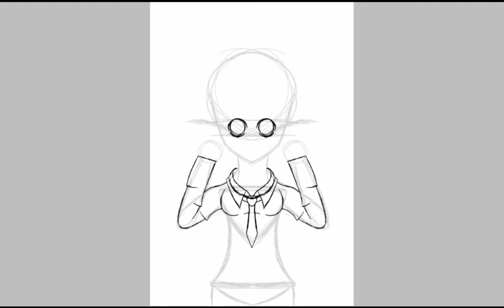Star Girl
Sorry it took so long to upload. The music is not mine.

If you're the original artist and do not want your music in this video then please let me know.